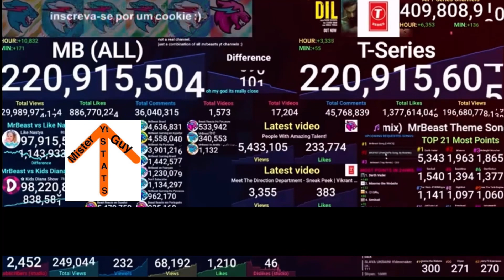All MrBeast Channels (combined) passing T-Series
What would happen if MrBeast combined ALL his channels into one. Mixerno recently had a stream about this. Let's watch the moment "MB (ALL)" passed MrBeast
In this video, I show MrBeast vs T-Series or All MrBeast Channels COMBINED passing T-Series.
A Few Facts:
I'm more than likely getting Discord soon and you'll probably be able to find me in Szaszabi's Discord Server

Stream: Mixerno
Information: Wikipedia, MisterGuy, Mixerno, MDM
Recorded With: Apple Screen Recording
Editing: Kinemaster
Thumbnail: PowerPoint